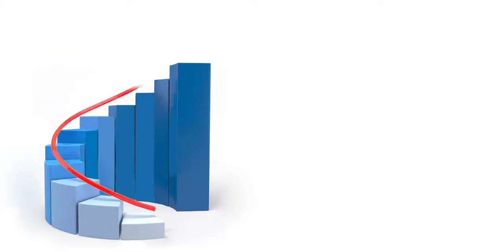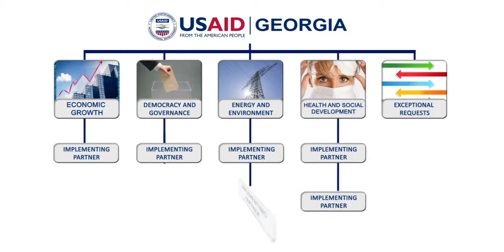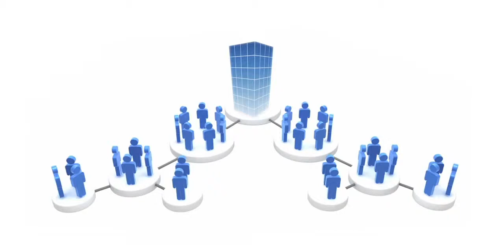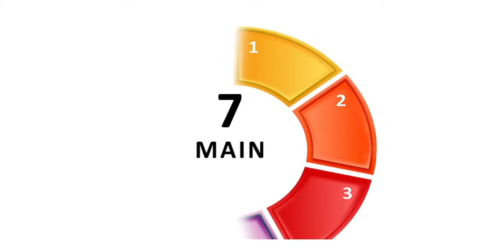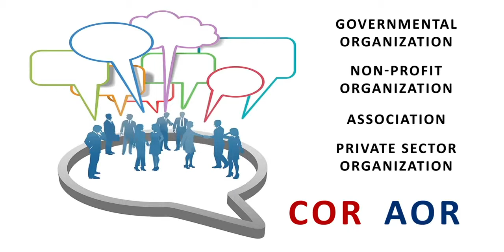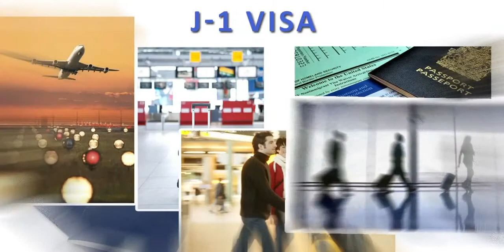USAID/Georgia HICD PLUS - Chemonics international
This video introduces USAID's Human and Institutional Capacity Development (HICD) model and describes the many ways that the USAID/Georgia HICD PLUS Project can support USAID/Georgia and its portfolio of projects.

The purpose of the HICD PLUS project is to improve the performance of Georgian institutions that are important to both USAID and Georgia. HICD helps Georgian organizations and institutions function better, and improves their ability to perform their functions and achieve their goals.

The HICD PLUS project also provides technical support to Georgian institutions that need help, but on a much smaller scale. HICD PLUS is a flexible program that can quickly respond to the needs of USAID/Georgia to help further its goal of promoting 'transformational' development.